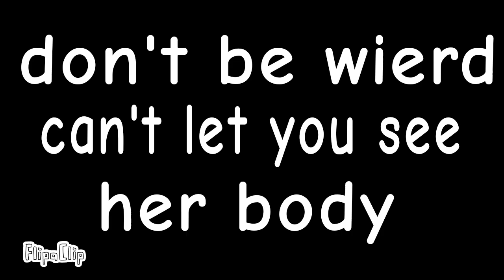part three coming soon guys